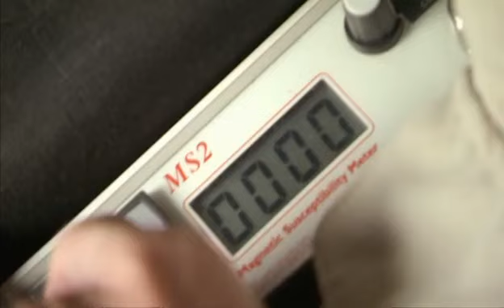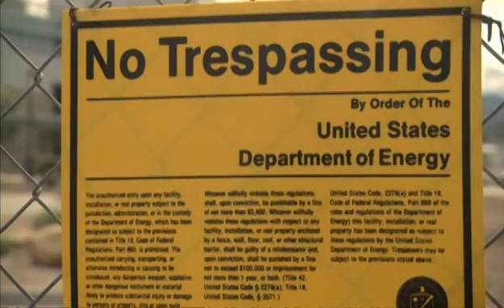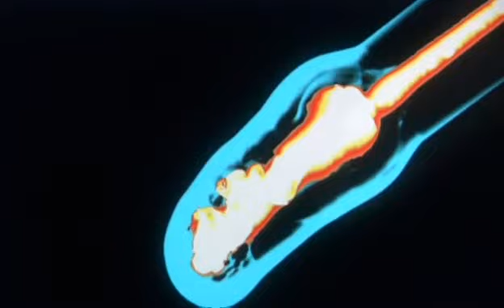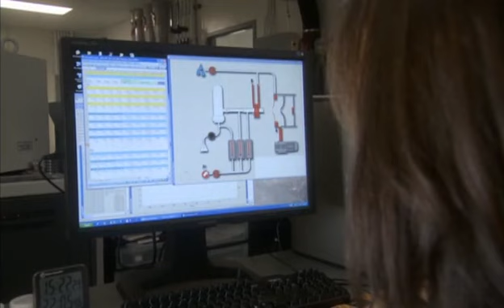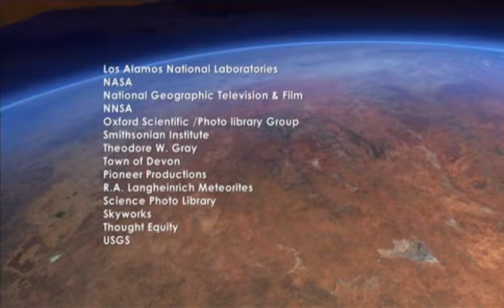Asteroids : How the Earth Was Made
How the Earth Was Made premiered as a 90-minute documentary special, narrated by Edward Herrmann, that aired on The History Channel on December 16, 2007, and focused on the geological history of Earth.
The television series premiered on February 10, 2009. Each 45-minute episode focuses on different geologic features and processes of the Earth. The first season, spanning 13 episodes, concluded on May 5, 2009. The second season premiered on November 24, 2009.